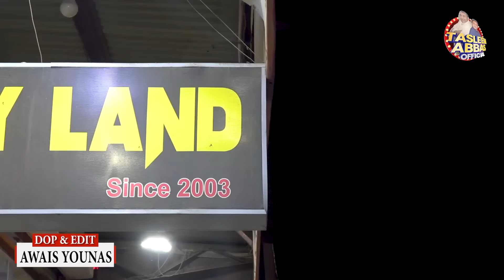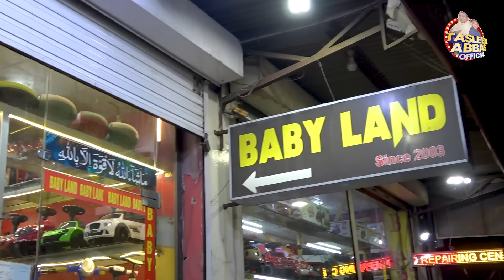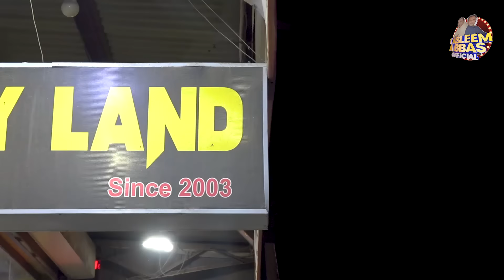Tasleem Abas Soni And Sadia Khan New Comedy Show || Baby Land Toy Show Prank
Artist's : Tasleem Abbas & Soni
D.O.P & Editor : Awais Younas
Post-Production : Idea Studio Fsd